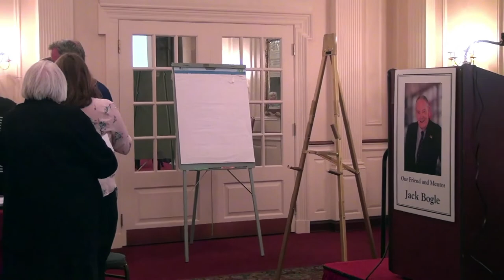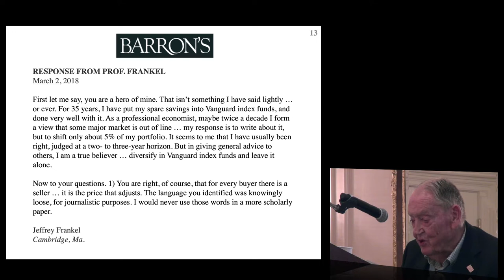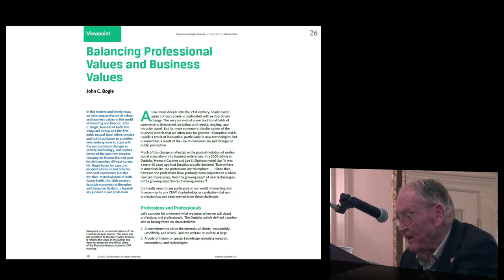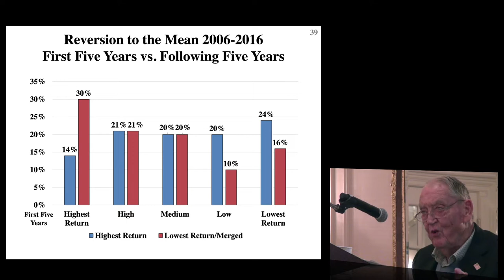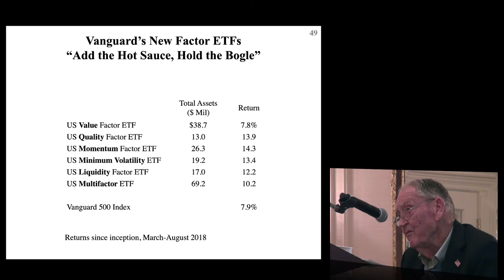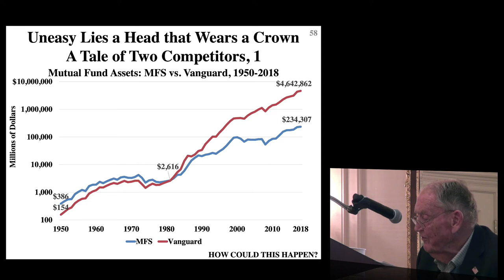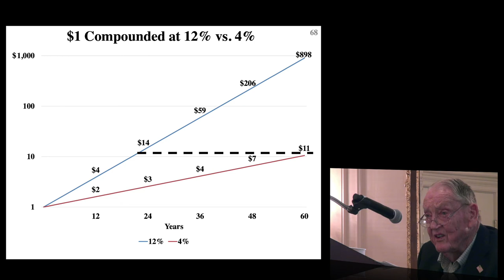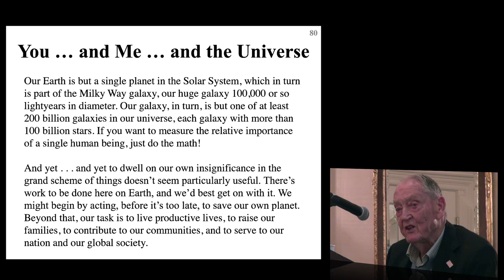Bogleheads® Conference 2018 -John Bogle Keynote 2018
In his final keynote address at a Bogleheads Conference,  Jack Bogle weaves the story of the birth of Vanguard and the rise of index investing into the tapestry of the history of the financial industry and ends with a poignant farewell to the Bogleheads Community. Recorded October 4, 2018 .

A complete list of the conference proceedings can be found in the Bogleheads wiki